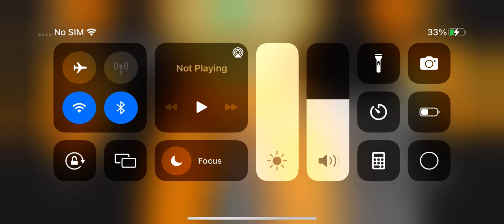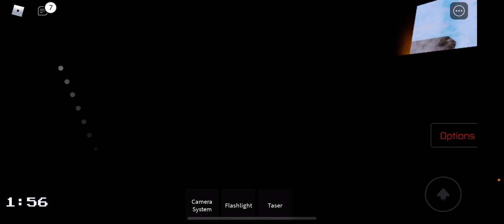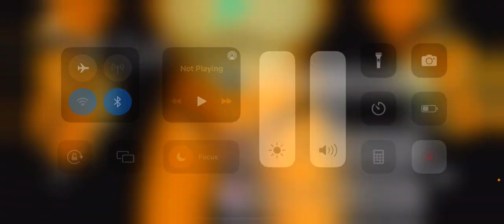How to get into the pit gallons tonight gallons game Old man consequences design contest one ￼